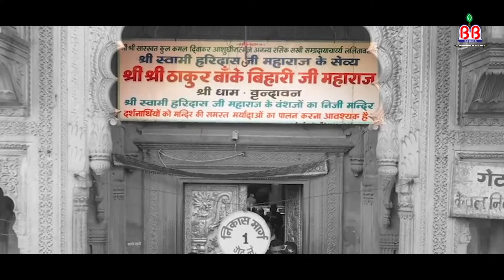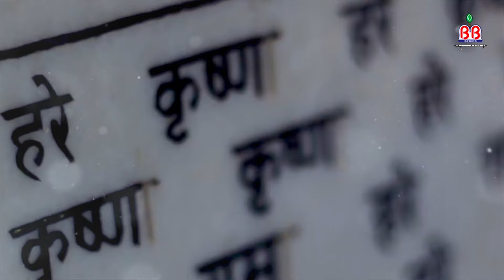Super hit Shri Banke bihari Bhajan ~ Krishna Bhajan~krishna bhakti Bhajan~Shri radhe Krishna Bhajan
लगन तुम से लगा बैठे,lagan tum se laga baithe,
काली कमली वाला मेरा यार है,kali kamli wala mera yar hai,
तू राधे राधे बोल जरा,tu radhe radhe bol jara,
वृन्दावन धाम अपार,vrindavan dhaam apaar,
मुकुट सर मोर का,mukut sir mor ka,
वृन्दावन बोले मोर,vrindavan bole mor,
राधे राधे जपा करो,radhe radhe japa karo,
मुझे चरणों से लगाले,mujhe charno se lagale,
पकड़लो हाथ बनवारी नहीं ,pakadlo hath banwari nahi to,
छोटी छोटी गैया छोटे छोटे ग्वाल,chhoti chhoti gaiya chotě chotě gwal,
9182-DVT_JKB

श्री कृष्णा भजन ,कृष्णा भजन, श्री राधे कृष्णा भजन,बेस्ट श्री कृष्णा न्यू भजन